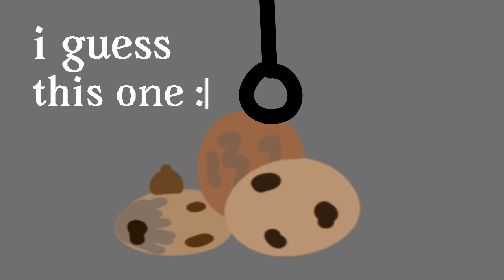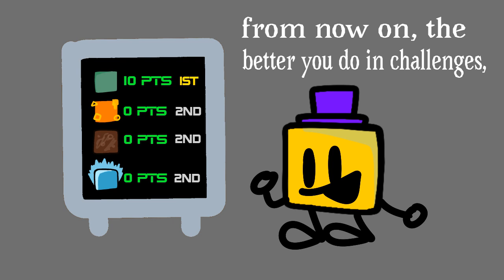Season 1: Square Battle 6 - 🍪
NO VOTING btw
You ever look at someone and think to yourself, what is going on in their head?